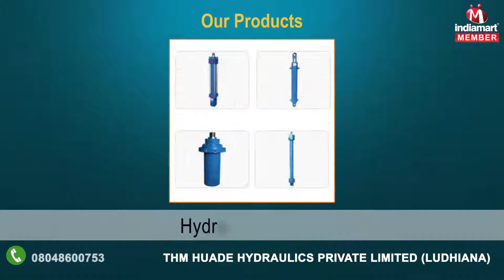Hydraulic Components by Thm Huade Hydraulics Private Limited, Ludhiana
Thm Huade Hydraulics Private Limited was incorporated in the year 2008, at Ludhiana, Punjab, operated its business operations as a sole proprietorship company, under the astute and able leadership of our mentor Mr. Manoj Kumar Arora. His vast experience of engineering industry and chrome plating coupled with sharp business acumen has consistently helped us to improvise our existing processes and procedures. Mr. Arora is a well qualified professional, which has enabled us to consistently present world-class quality products to our clients.